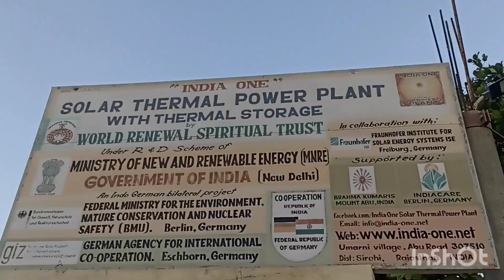day 2 mount abu | rajasthan me coconut 🥥gardens 😯| BK centre ka kammal | solar energy⚡